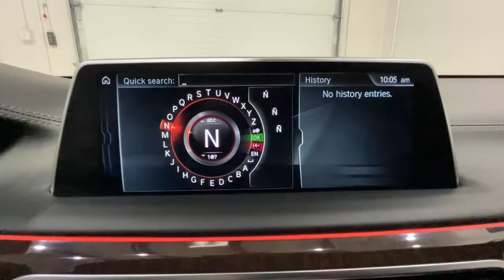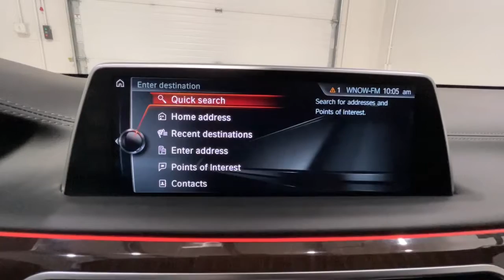2016 BMW 7 Series Fishers, Zionsville, Carmel, Noblesville, Indianapolis, IN F7093B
Carbon Black Metallic Used 2016 BMW 7 Series available in Fishers, Indiana at Fishers Imports NW. Servicing the Zionsville, Carmel, Noblesville, Indianapolis, IN area.
2016 BMW 7 Series 750i xDrive - Stock#: F7093B - VIN#: WBA7F2C53GG417093